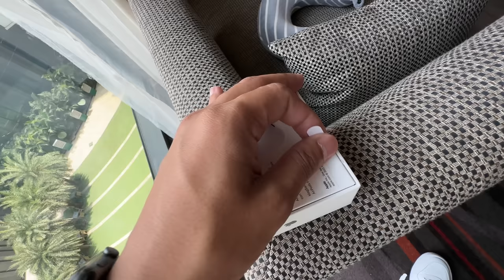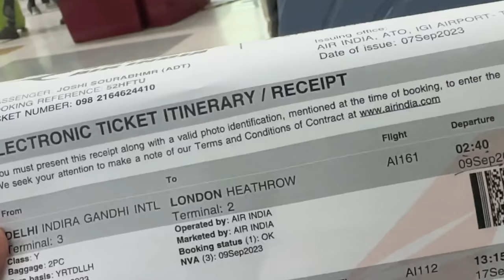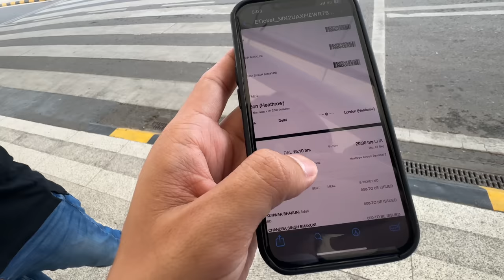Flight Chut Gayi 😫 London Ki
london park location - Hyde Park

hit likes.

lots of  ❤️